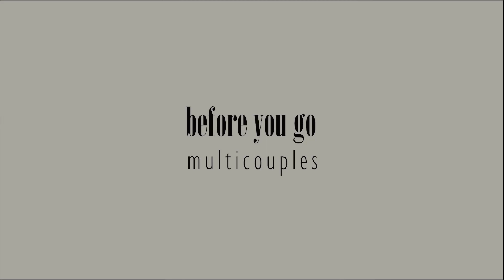multicouples | before you go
| Watch in HD & much better w/headphones. The audio got kind of ruined though, sorry |

hey, so it's been YEARS since I've posted any edits, but I wanted to try out this new program and thought "why not?".

→ program: Adobe Premiere Pro
→ coloring: scvrdko.ga on instagram (ae)
→ song: in title